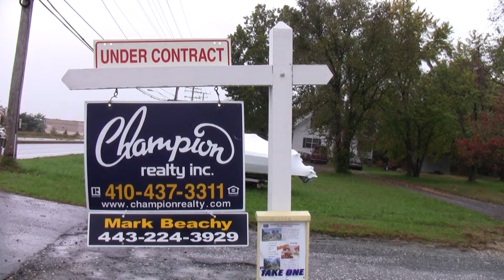Champion Realty Commercial